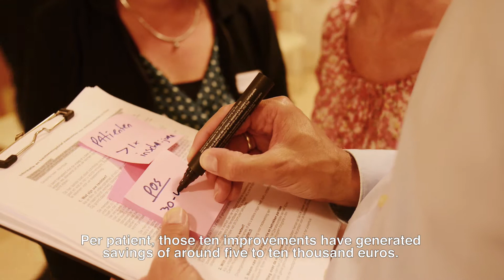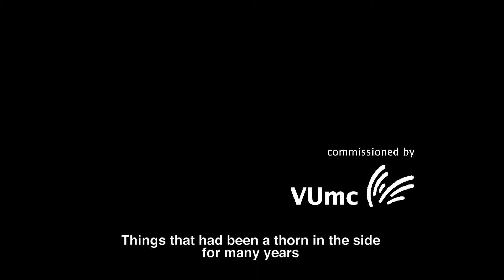Lean Six Sigma APPLICATION at University Medical Center (Amsterdam)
See how the real application of Lean Six Sigma can make patients' lives better.